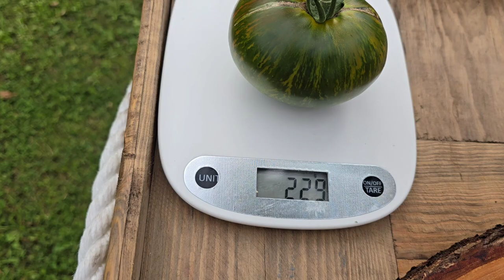Экзотический вкусный томат, сорт "Mystery" (Тайна). Для ценителей необычных сортов 👌 Дегустация 👍